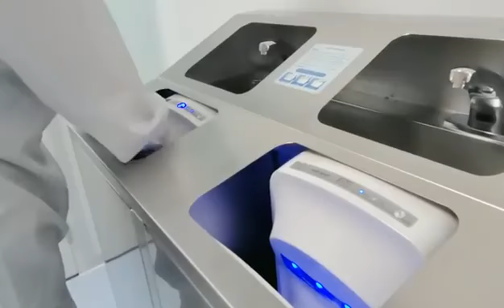Hand washing&drying station for clean room -Dersion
304 stainless steel hand washing& drying